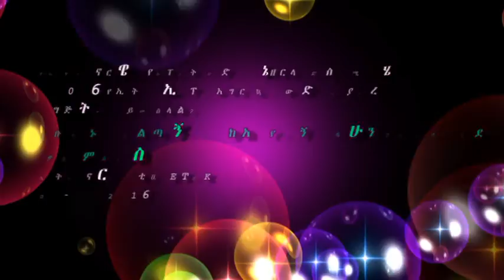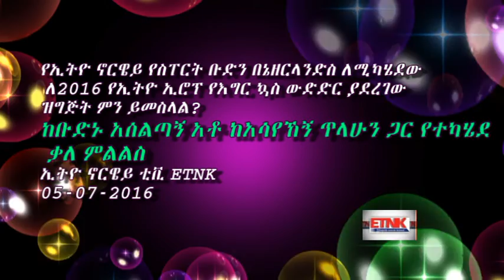ከአቶ አሳየኸኝ ጥላሁን የኢትዮ ኖርዌይ የስፐርት ቡድን አሰልጣኝ ጋር የተካሄደ ቃለ ምልልስ